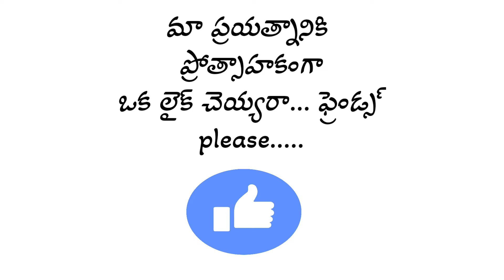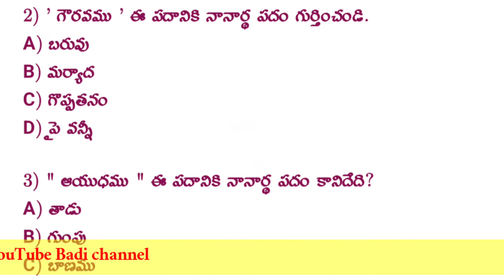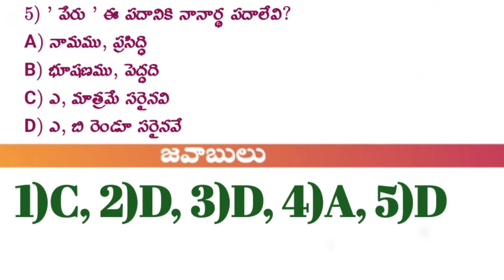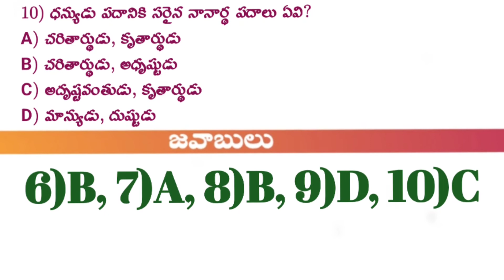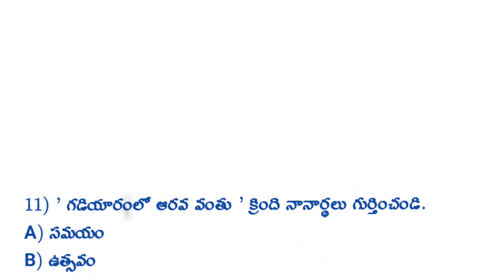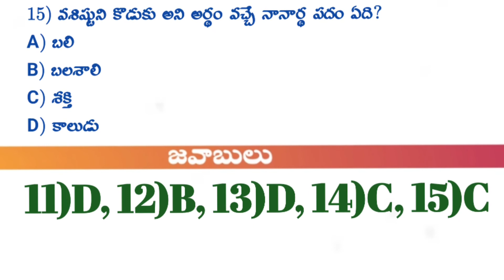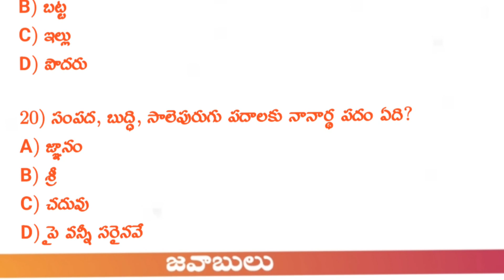APTET+DSC Telugu (10thపాఠ్యాంశాలు/నానార్ధాలు )Test 05#youtubebadi